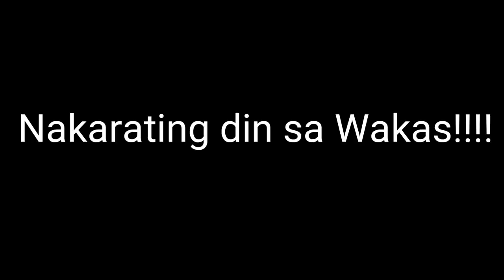Unisan Sands Beach Resort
Wazzup sa inyong lahat, Vlog#3 ko nga pala. Sana magustuhan nyo.
Sobrang saya grabe first time ko mag drive ng napakalayo. Haha.
Sa Quezon Province nga po pala yan.
Watch nyo po hanggang dulo mga Tsong. Salamat po.